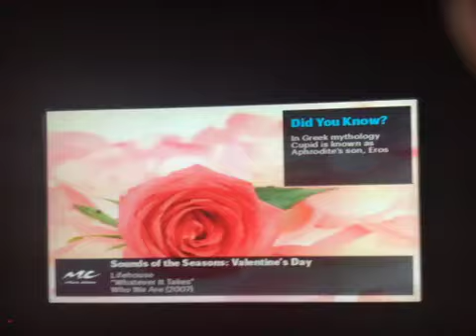Lifehouse Whatever it takes on music Choice Sounds of the season